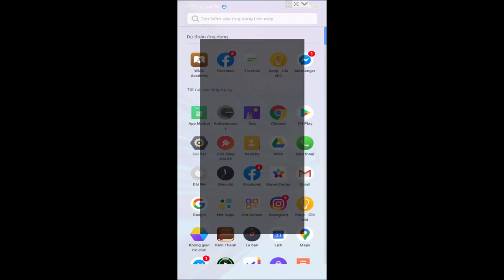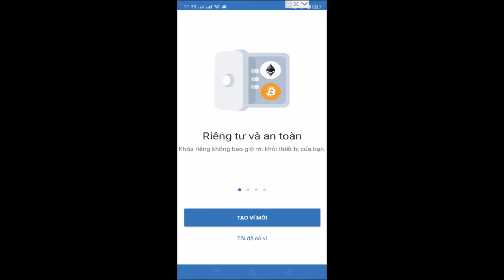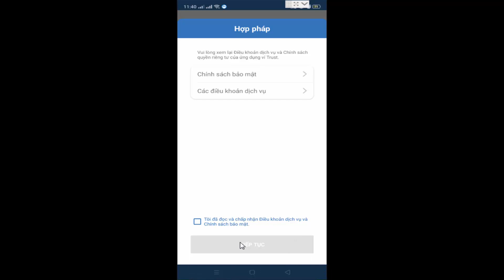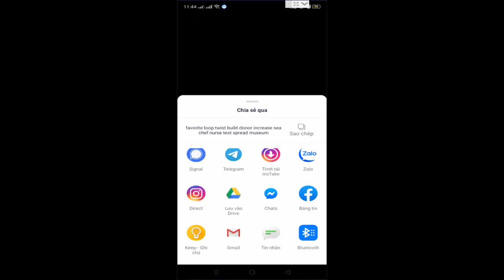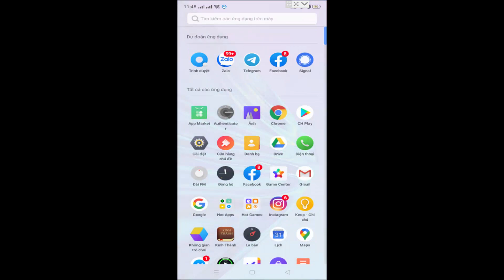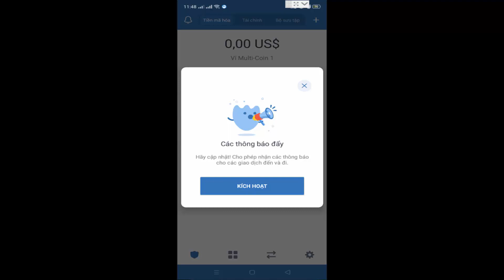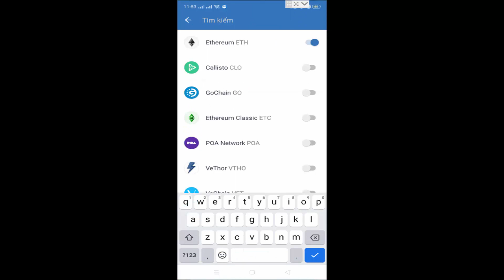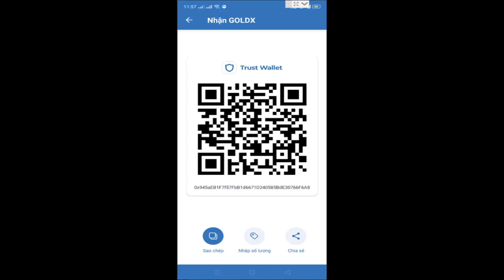TẠO VÍ TRUST WALLET NHẬN VÀNG 9999 MIỄN PHÍ | KIẾM TIỀN UY TÍN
★☆★ THAM GIA VÀO CÁC GROUP ★☆★

CẢM ƠN CÁC BẠN THEO DÕI